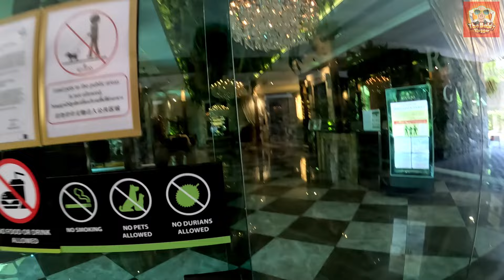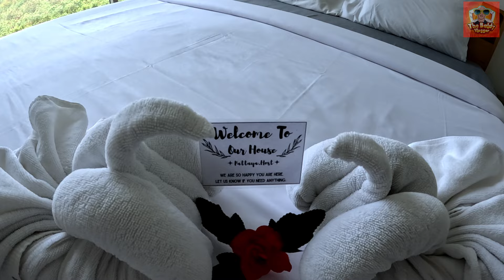"INSANE Luxury Condo in Pattaya – Is It Worth It? 🏙️🌊"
**"Inside The Riviera Jomtien – Luxury Living with Breathtaking Views! 🏙️🌊"**

🏡 **Luxury Living in Pattaya – The Riviera Jomtien!**
Welcome to **The Riviera Jomtien**, one of Pattaya’s most stunning high-rise residences! From **luxurious amenities** to **jaw-dropping ocean views**, this place offers the **ultimate blend of comfort and style.** But is it worth the price? Let’s take a full tour and find out!

📍 **What’s Inside?**
✅ **Modern luxury condo with insane views!** 🏙️
✅ **5-star facilities – infinity pool, gym & more!** 🏊‍♂️💪
✅ **Is this the best place to stay in Pattaya?** 🤔

🧳 **A Traveler with a Late Start!**
I’m in my 50s and finally chasing my dream of traveling! My vlogs aren’t perfect, but they’re real—this is my journey.

✈️ **Exploring Southeast Asia & Beyond**
From Thailand to hidden gems around the world, I love sharing unique places and experiences.

I’m open to collaborations with YouTubers of any size! If we’re in the same area, let’s make it happen.

💬 **Drop a Comment—It Makes My Day!**
I don’t get many, so if you’re reading this, leave a comment—it really means a lot!